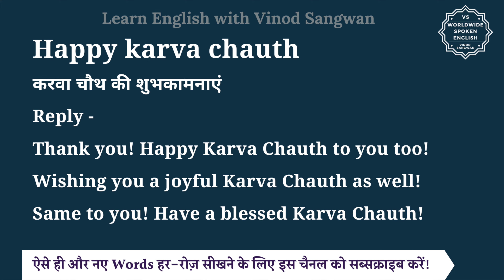Happy karva chauth meaning in Hindi | Happy karva chauth ka matlab kya hota hai | English to hindi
इस वीडियो में आप Happy karva chauth का हिंदी में मतलब समझेंगे और साथ में Happy karva chauth का pronunciation भी सीखेंगें यानि की आप Happy karva chauth के अर्थ के साथ साथ ये भी सीखेंगें की Happy karva chauth को कैसे बोले या Happy karva chauth को बोलने का सही तरीका क्या है |

तो बस एक मिनट में सीखिए Happy karva chauth को|
Let’s learn Hindi Meaning of Happy karva chauth in detail.

Happy karva chauth का हिंदी में अर्थ होता है
करवा चौथ की शुभकामनाएं

Reply -

Thank you! Happy Karva Chauth to you too!

Wishing you a joyful Karva Chauth as well!

Same to you! Have a blessed Karva Chauth!

Happy karva chauth को इन उदाहरणों से और अच्छे से समझ सकते हैं